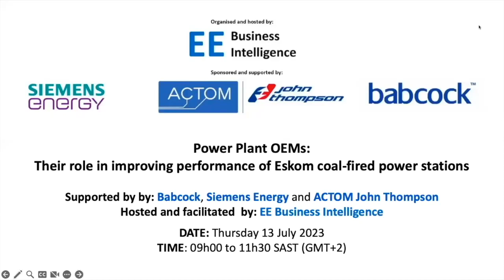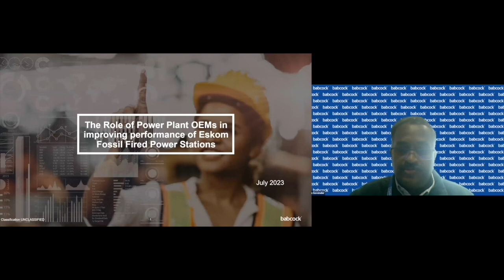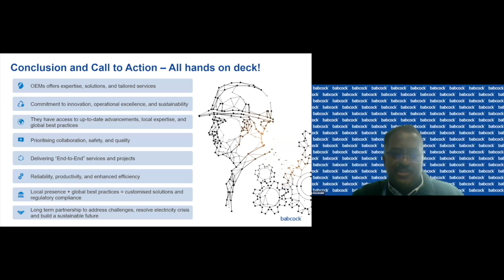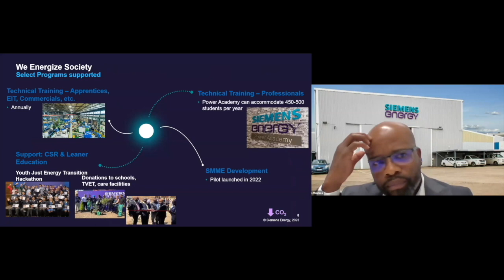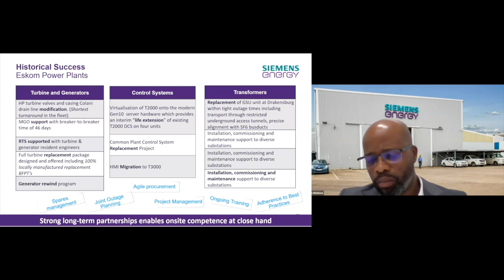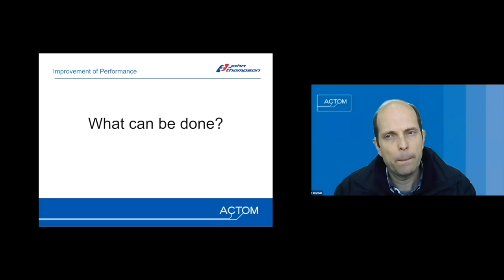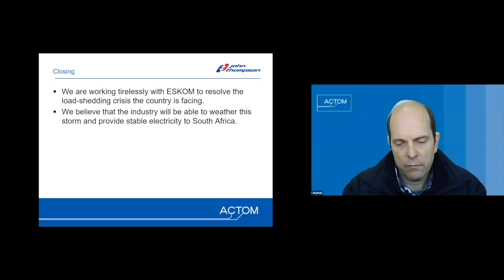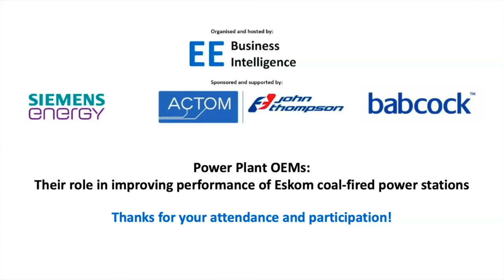Power plant OEMs: Their role in improving the performance of Eskom coal-fired power stations.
In February 2023, National Treasury announced that it had appointed the German VGBE Energy Consortium to assess and investigate the operations of Eskom’s coal fleet. This assessment is due to be concluded in July this year.

National Treasury said that the outcome of the assessment will consider putting in place a concession model which could see original equipment manufacturers (OEMs) brought in to turn around and improve the energy availability factor and performance of Eskom coal-fired power plants. This is seen as critical to solving the electricity crisis and ending load shedding.

The purpose of this webinar is to explore and discuss this matter in more detail. Who are the OEMs? What technical expertise do they bring? What is their track record? Do they see a concession model as a viable prospect? Can OEMs help turn around the current crisis and end, or at least reduce, loadshedding?